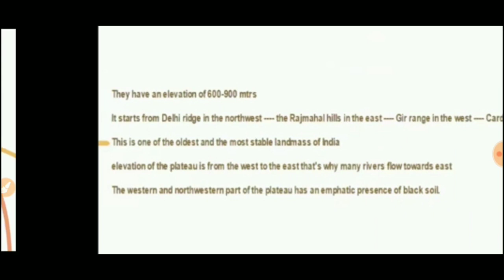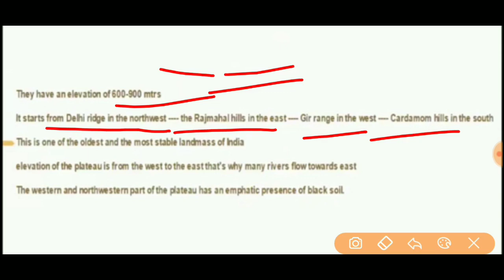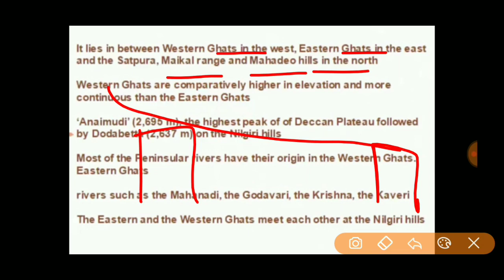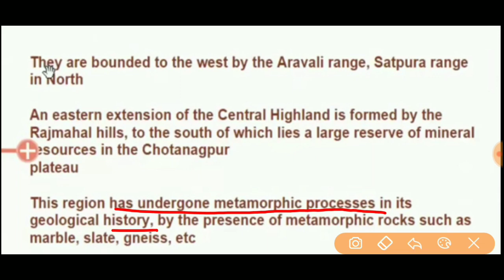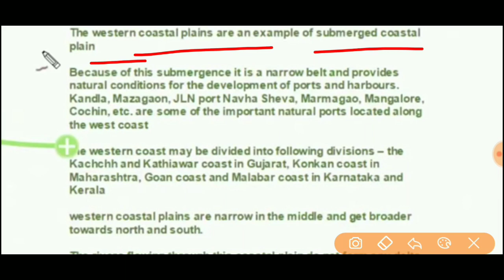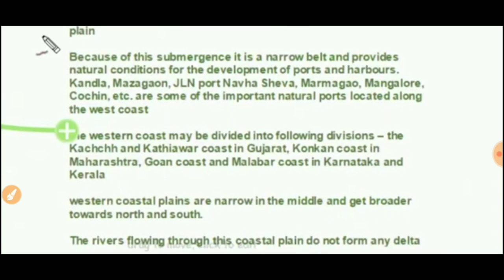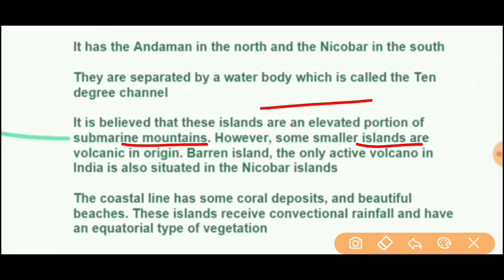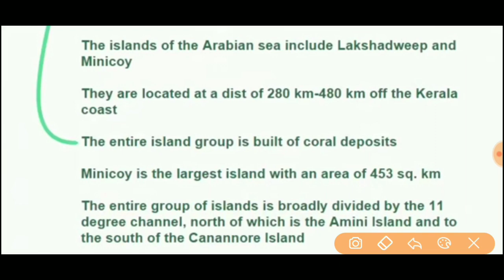Structure and Physiography-Chap2 Geography NCERT class 11(part2)iasofficer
Key notes, lectures and summary of Class 11 NCERT Chapter 2 structure and physiography |

In this chapter we read about the size of Indian subcontinent and where it is located in Asia. We will also read about structure and physiography of earth

This video is an elearning instructional design which is a web based e learning technique through which concepts become easier to understand. Its a revolutionary move, as the internet is flooding with many online learning classes, online education degrees, online education programs only to boost learning capability.

Class 11th Geography is important from examination stand point. It covers all the nuances and basic concepts of India's Geographical and Physical Environment. Competitive exams like UPSC Civil Services Exam, Combined Defence Services CDS, Bank PO, RBI PO, Combined Graduate Level CGL, Central Armed Police Force CAPF, Intelligence Bureau IB have put major emphasis on Class 11th Geography. Questions appear in thoughtful, opinionated and factual manner. You can easily score, if you watch these videos without having to read the entire book full of textual data.